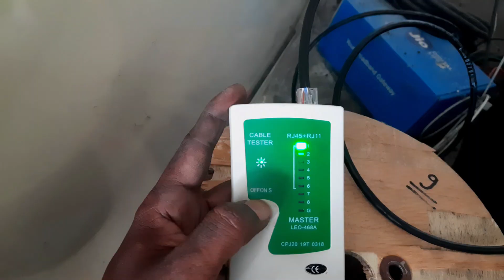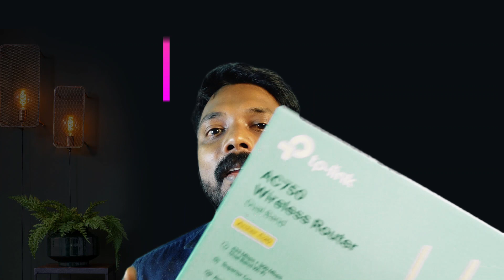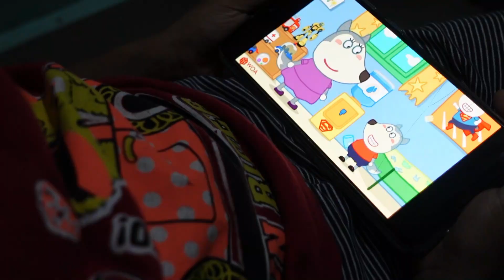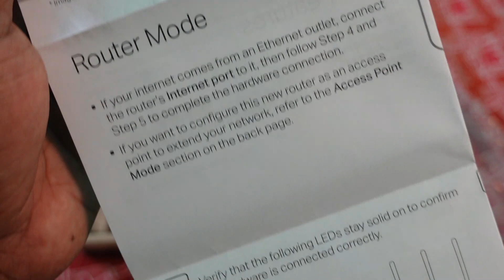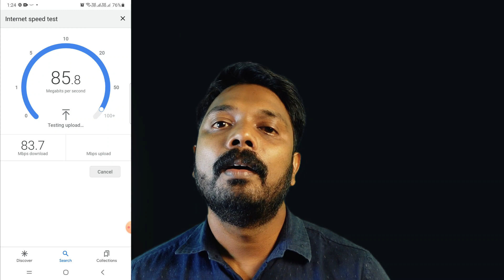Internet Speed കുറവാണെങ്കിൽ ഇനി ഇതൊന്നു വെച്ച് നോക്ക്| Tp-Link Wifi Router Unboxing| Nexa System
Tp-Link Archer C20 is a AC750 Wireless Dual Band Router. This device Supports 802.11ac standard, the next generation of Wi-Fi. This product has 3 external antennas provide stable omnidirectional signal and superior wireless coverage. I hereby demonstrate the product.